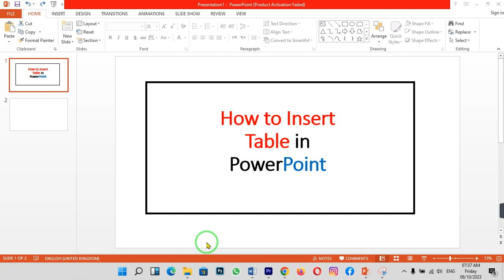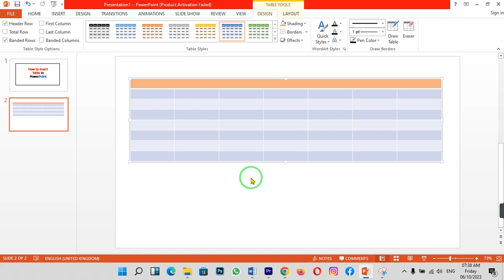How to insert table in powerpoint | How to create table in power point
Tables are useful for organizing and presenting data effectively in your PowerPoint presentations. In this guide, we'll walk you through the process of inserting tables into your PowerPoint slides, helping you create well-structured and visually appealing content.

⏱️ Timestamps:
00:00 Introduction
00:10 Tutorial

📚 What You'll Learn:
By the end of this tutorial, you'll know how to insert and format tables in PowerPoint. Whether you're presenting statistics, comparisons, or any other tabular data, this skill will enhance your presentation capabilities.

🗣️ Join the Conversation:
Ready to level up your PowerPoint presentations with tables? Share your thoughts, questions, and experiences in the comments below. Let's make your slides more informative and engaging! 💬